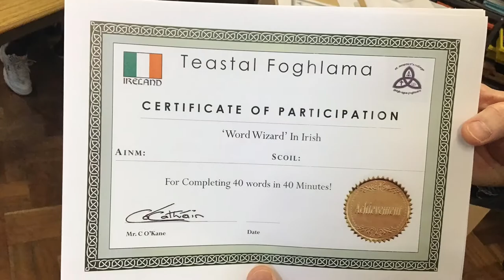Taster Day- St Joseph’s Primary School, Antrim.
A short video to show you what St. Joseph’s pupils got up to on our Taster Day.  We hope you enjoyed your workshops in Home Economics and Irish 😀